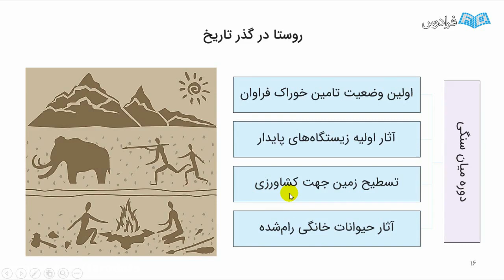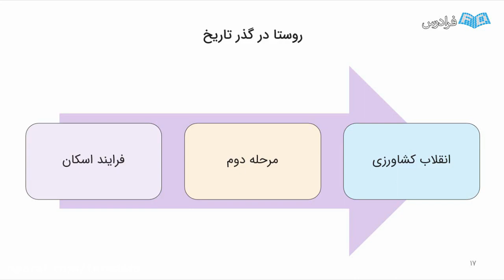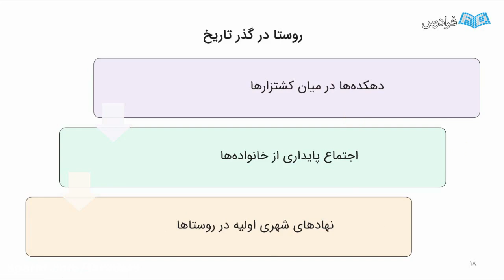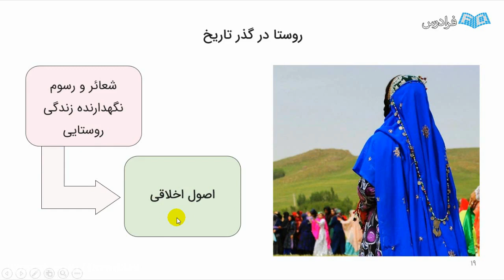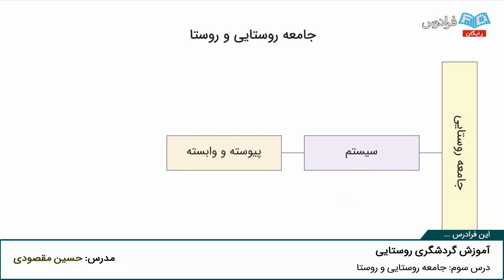How To Be Happy When learning dell education